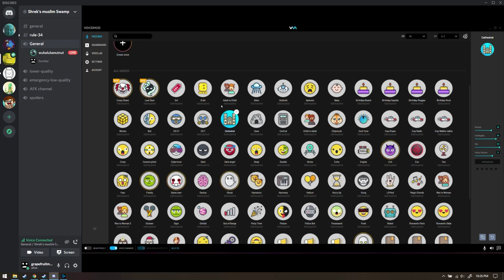A swell time